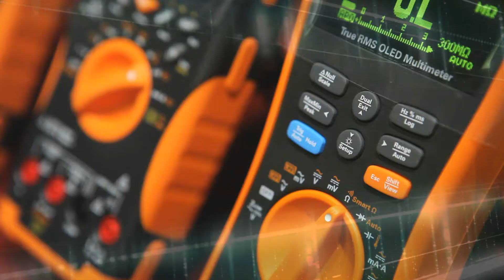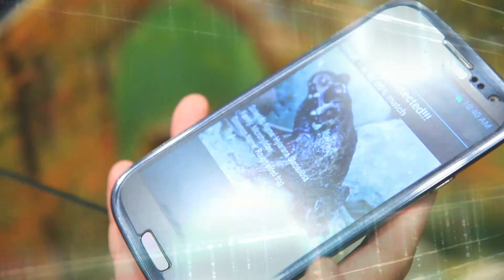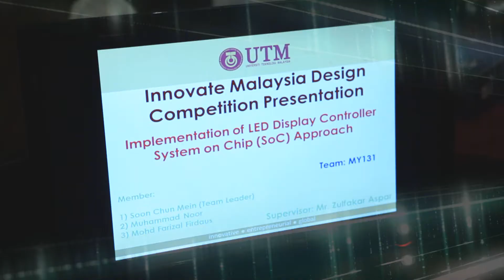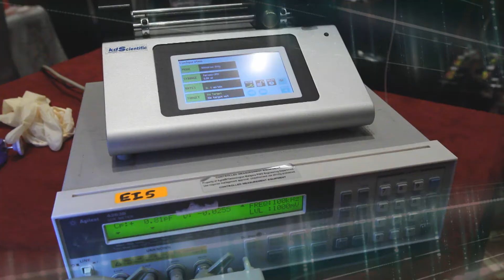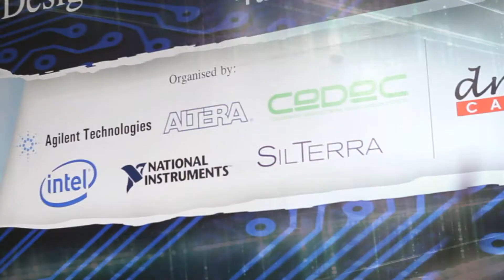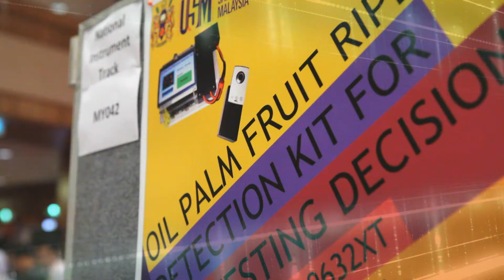Innovate Malaysia 2013 Grand Finale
Innovate Malaysia Design Competition is a multi-discipline engineering design competition open to all final year undergraduate engineering or computer science students in Malaysia.